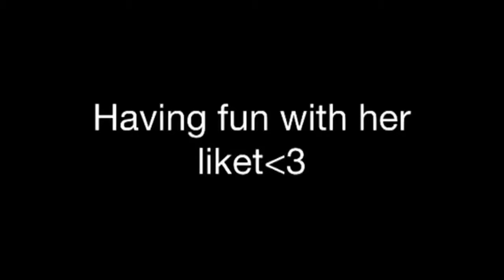Funny horse video!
Lady being extremely funny playing with her liket! This is so funny

Please watch!